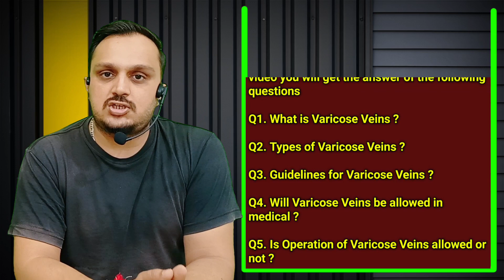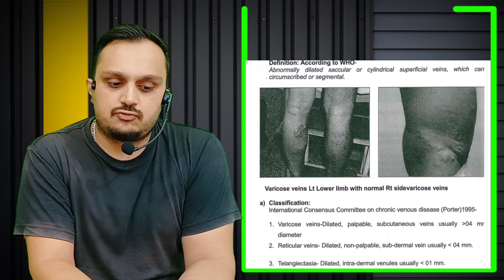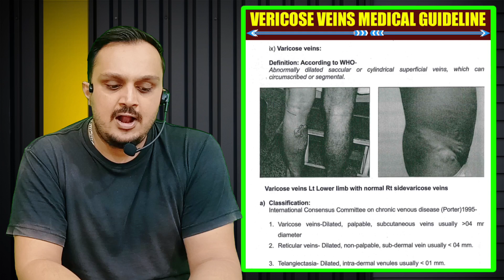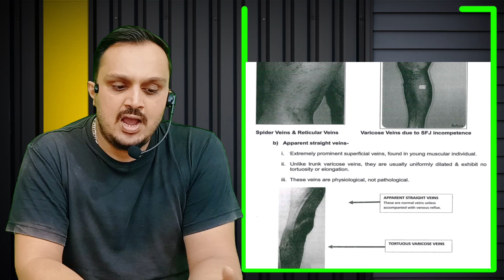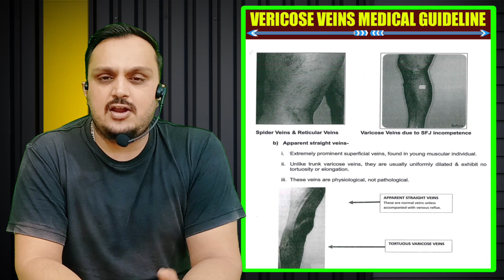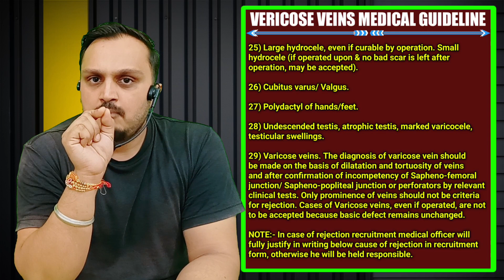ssc gd medical date 2022 | ssc gd latest news today| ssc gd final cut off 2022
in this video we will talk about ssc gd physical date 2022 and ssc gd final cut off 2022. we will also talk about ssc gd final cut off 2021. ssc gd, is the most favourite job profile among youths. here we will analysed ssc gd 2021 expected cut off by considering average score.  ssc gd safe score 2021 for physical. some other queries answered in this video are as under:-

sac gd final cut off 2022 physical,
ssc gd eye test,
ssc gd medical eye test,
gd medical date 2022,
gd medical date,
ssc gd medical test date 2022,
ssc gd height weight,
ssc gd weight,
sac gd medical kab hoga 2022,
sac gd new vacancy,
ssc gd new update,
sac gd physical result,
ssc gd pet pst result,
ssc gd weight according to height,